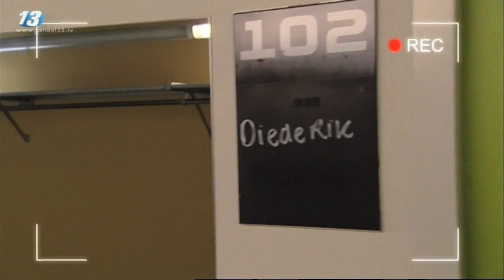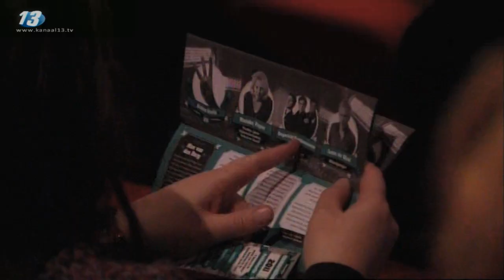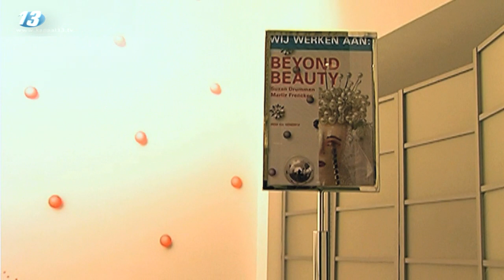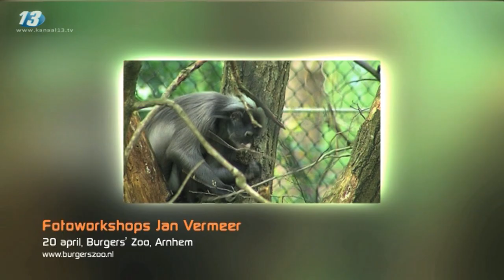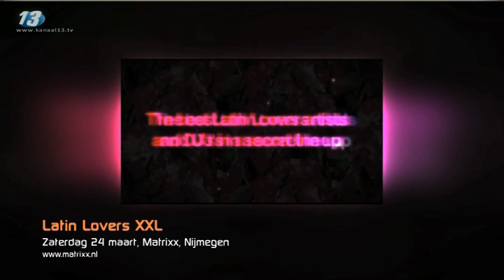Uit TV van 23 februari 2012